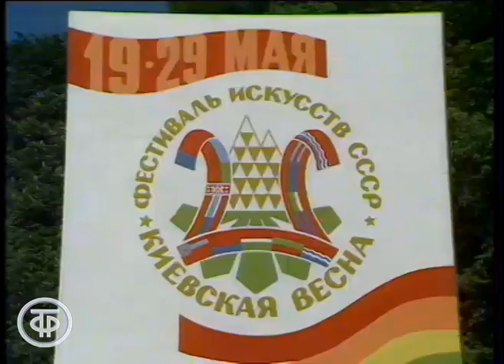Фестиваль "Киевская весна". Время. Эфир 19 мая 1989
Сюжет Владимира Ляскало об открытии в Киеве XVII фестиваля искусств СССР «Киевская весна», посвященного 175-летию со дня рождения Тараса Шевченко
Время. Прожектор перестройки. Эфир 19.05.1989